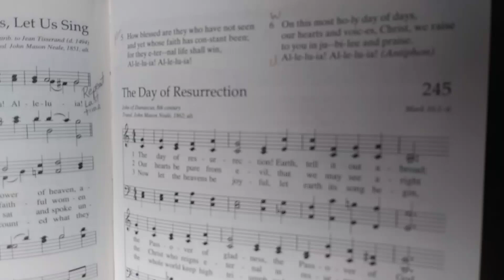Easter Hymn 245 The Day of Resurrection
New Century Hymnal #245. Performed by Karen L. Umberger, Director of Music Ministry, St. Luke's United Church of Christ, Lititz PA.